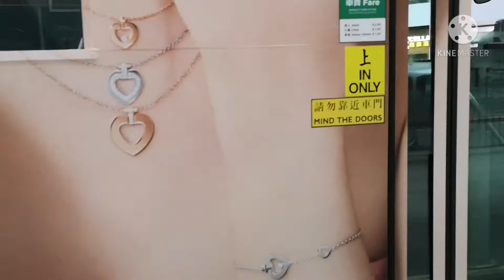Ala Dora Explorer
#11 Looking For Noodle Shop